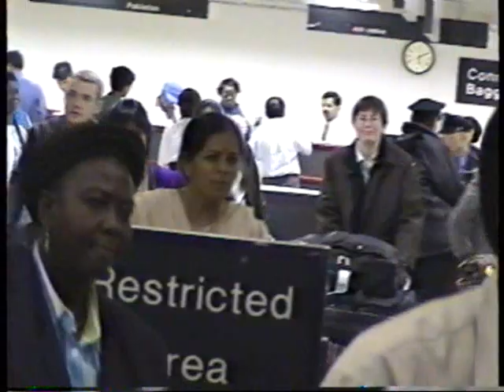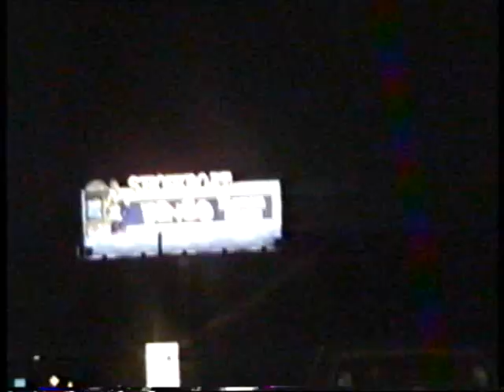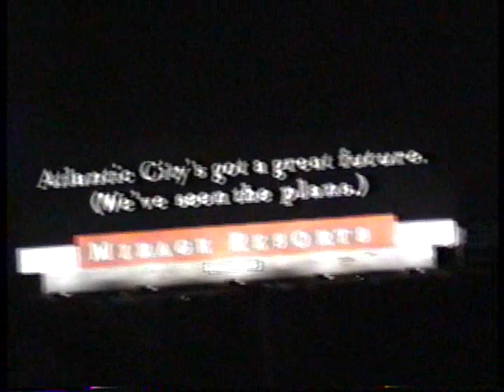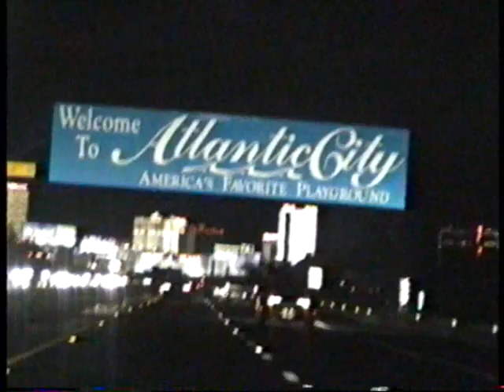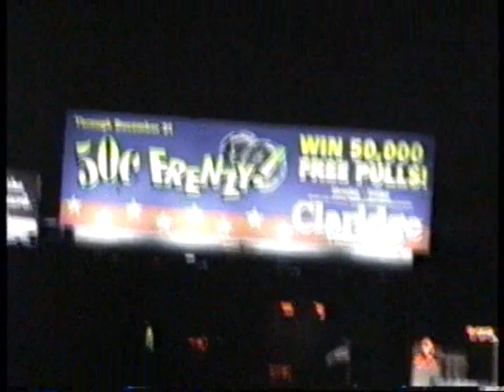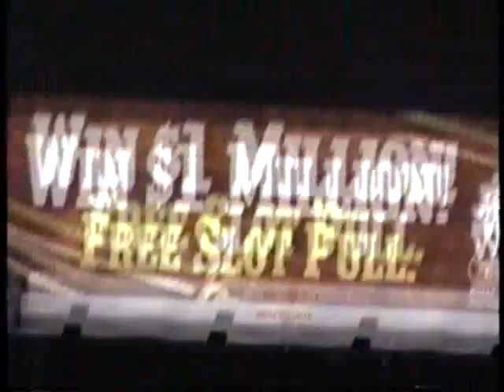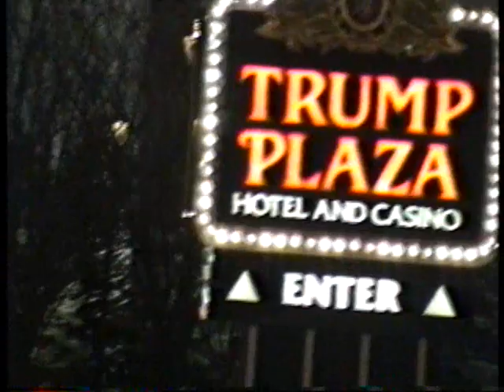Seshu Kanuri - Atlantic City, 1999 - Global Travel and Entertainment Videos